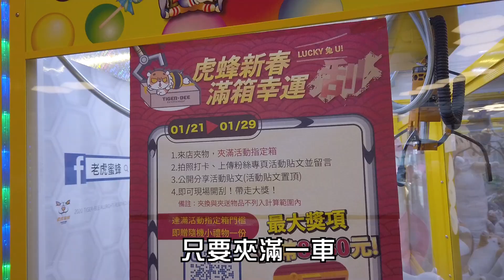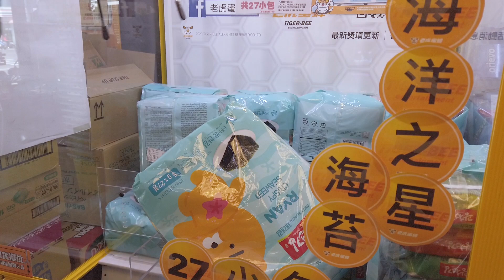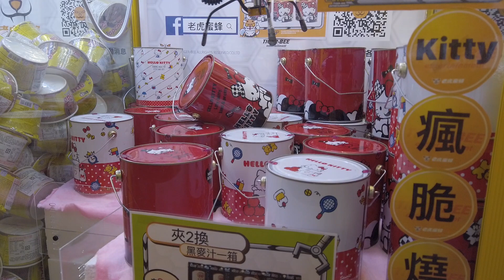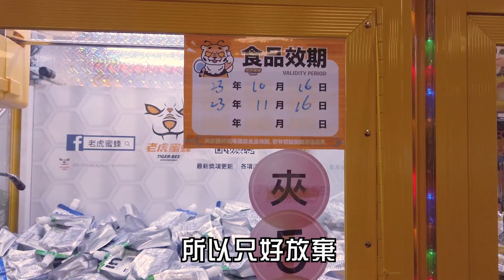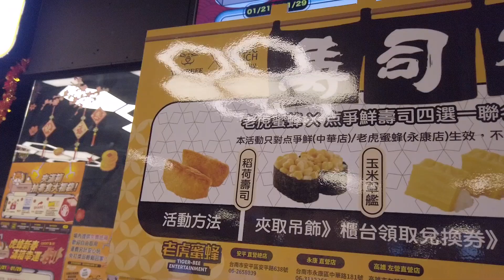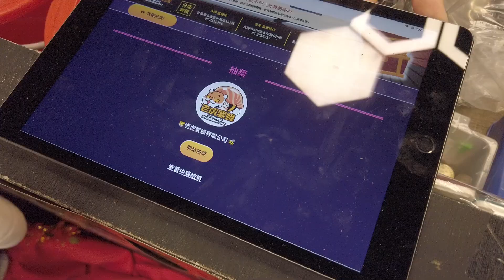虎蜂新春滿箱幸運刮，到底會刮到什麼呢？老虎蜜蜂 - 永康直營店 - 台南 - 零食場 - 連鎖娃娃機店 - 台湾夾娃娃 UFO キャッチャー UFO catcher คลิปตุ๊กตา 클립 인형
虎蜂新春滿箱幸運刮，到底會刮到什麼呢？老虎蜜蜂 - 永康直營店 - 台南 - 零食場 - 連鎖娃娃機店

老虎蜜蜂 - 永康直營店：710台南市永康區中華路181號